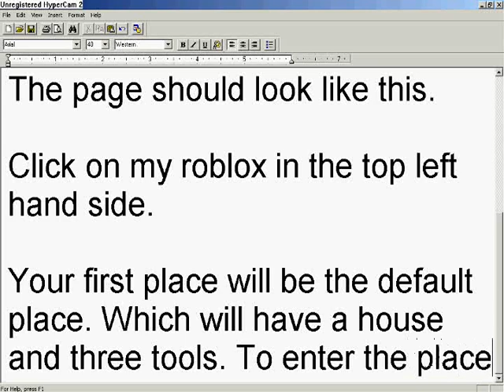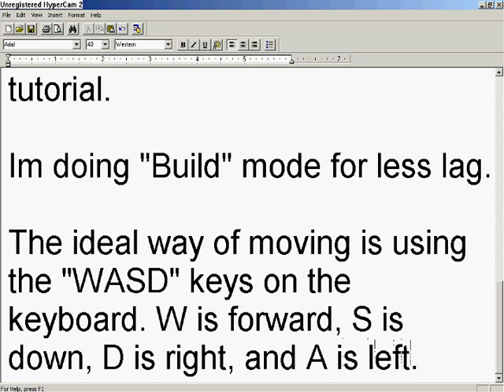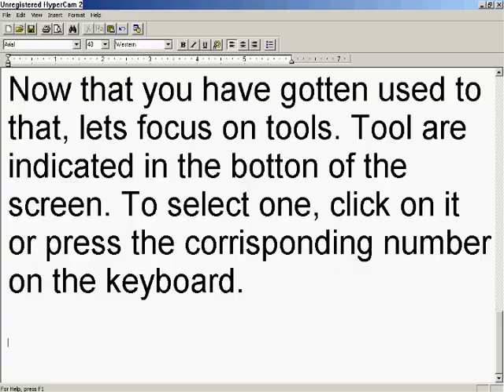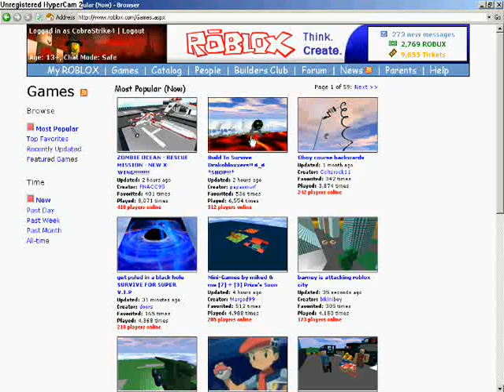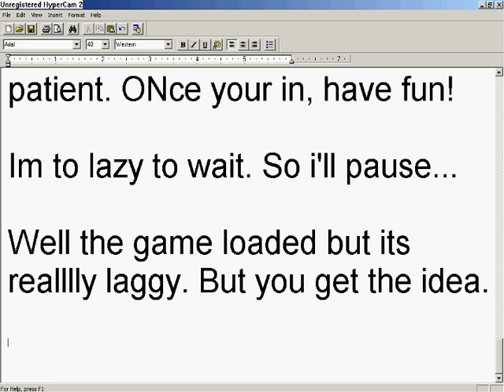RoTorials - Roblox Tutorials: #2 In-Game Functions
Goes through walking, talking, tools, and starting a game.